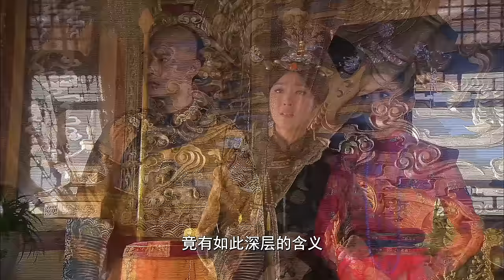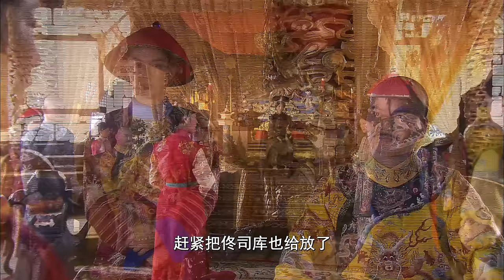【宫锁玉蝶】07｜格格喝醉误上皇帝龙床一夜风流，生下双胞胎后被神秘暗杀，18年后女儿重回皇宫追查真相，却被亲哥太子强取豪夺……｜任嘉伦 刘亦菲 郑嘉颖 刘诗诗